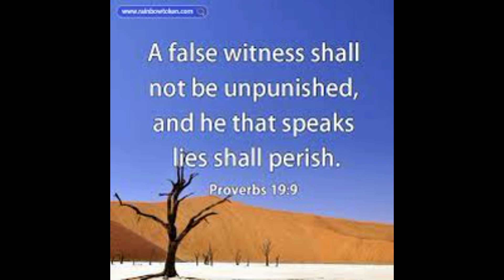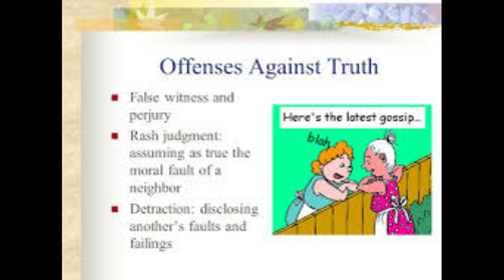യുവജന വിശ്വാസപരിശീലന ക്ലാസ് - 457